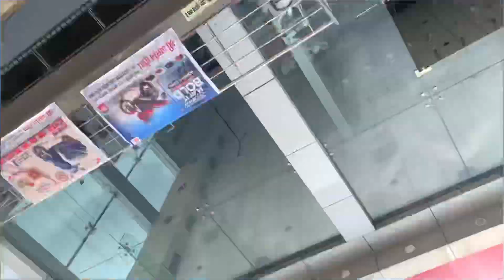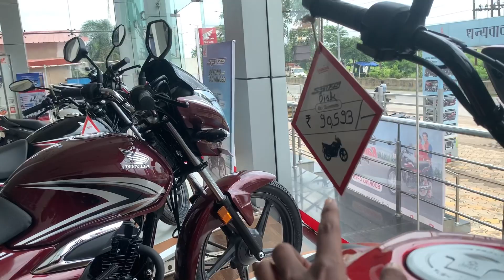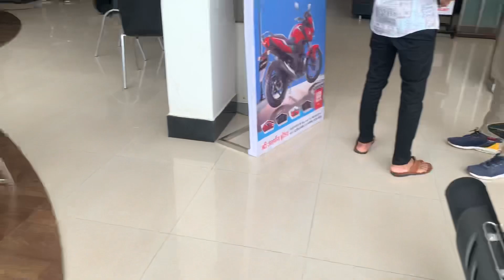Honda sp 125 finance only 15000 ke down payment me 😳 | Hindi review